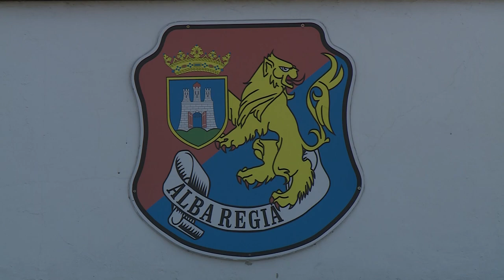ELBÚCSÚZOTT AZ MH EUFOR 26. KONTINGENSE.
Kibocsátó ünnepség keretében búcsúzott az MH EUFOR 26. Kontingense a székesfehérvári Alba Regia laktanyában. A 147 magyar katona Bosznia Hercegovinában váltja az ott jelenlévő békefenntartó erőket.